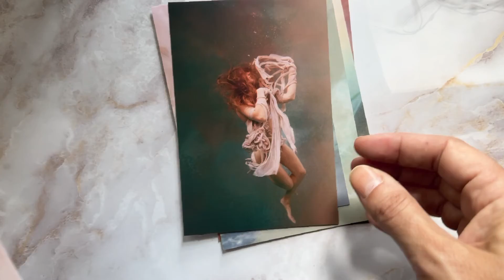Preview of new postcard release on Etsy this Friday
Favorite art supplies and such:

snail mail:
1437 E Maple Street

My Etsy where you can purchase the covers I hand make and stitch as well as my stickers and postcards from my underwater photography:

If you like animation and superheroes and drawings go check out

If you would like to start getting cashback on your online purchases I highly recommend downloading Rakuten. I have had it for a while and I have gotten a few checks back. With this code you get a direct $20 after you spend $20.